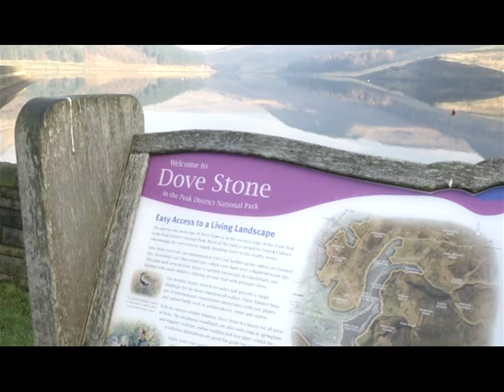Dove Stones- Filmed by Emily Birchall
Test shots of Dove Stones, over exposed, bad framing in some shots and jolting in movements.